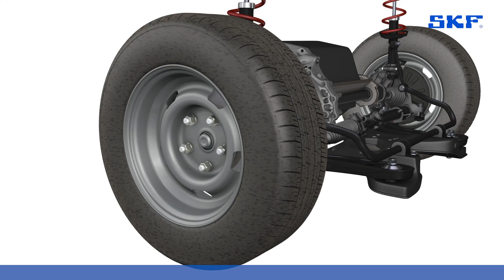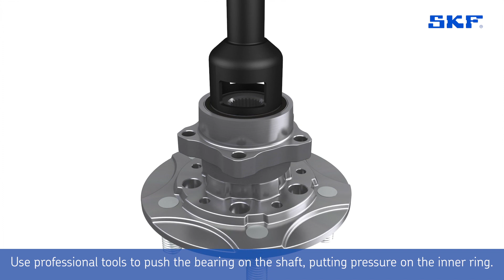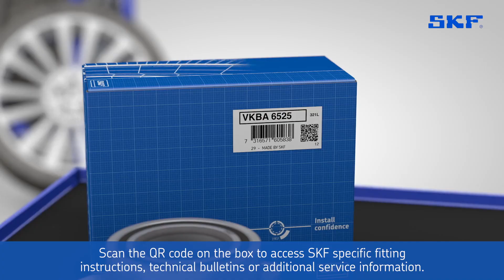How to replace the SKF wheel bearing VKBA 6525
This video shows how to replace the SKF wheel bearing VKBA 6525.